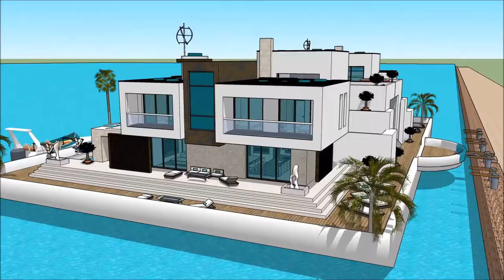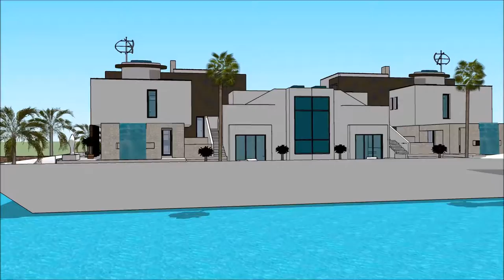PROGRESSIVE MINNEAPOLIS BOAT SHOW 2018 HOUSEBOATING MINNESOTA HOUSEBOAT Yacht Show 2018 Superyacht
The houseboatzania launching an innovative high-end luxury yacht houseboat home design potentially as a display of exhibition of the PROGRESSIVE MINNEAPOLIS BOAT SHOW 2018 HOUSEBOATING MINNESOTA HOUSEBOAT  Yacht Show 2018  Superyacht.

The collection of the Houseboatzania concept of PROGRESSIVE MINNEAPOLIS BOAT SHOW 2018 HOUSEBOATING MINNESOTA HOUSEBOAT  Yacht Show 2018  Superyacht consists of high luxury and architectural art pieces in minimalism combined with living on the waterfront of the harbour of

The houseboat yacht design has the basis to sustain living with high standards and contemporary structural design at PROGRESSIVE MINNEAPOLIS BOAT SHOW 2018 HOUSEBOATING MINNESOTA HOUSEBOAT  Yacht Show 2018  Superyacht with numerous of prospects for excessive living and celebrating the desire of life worldwide: